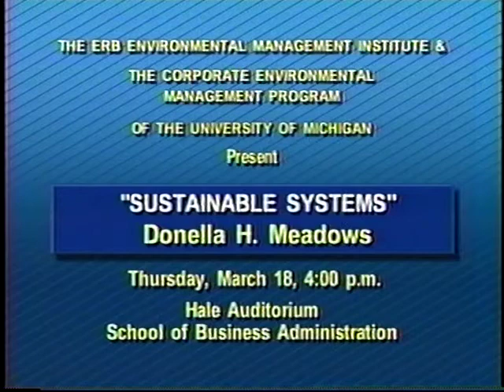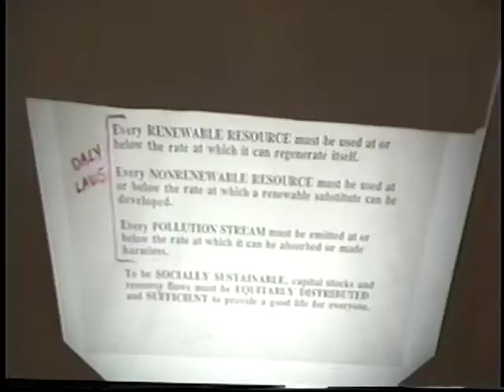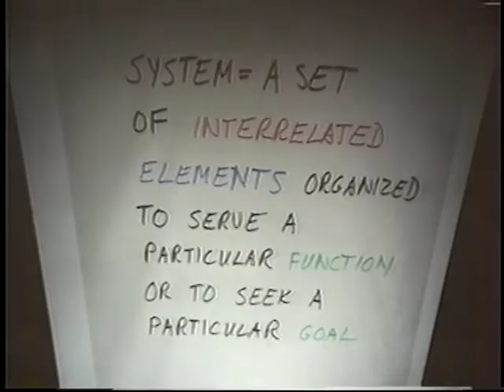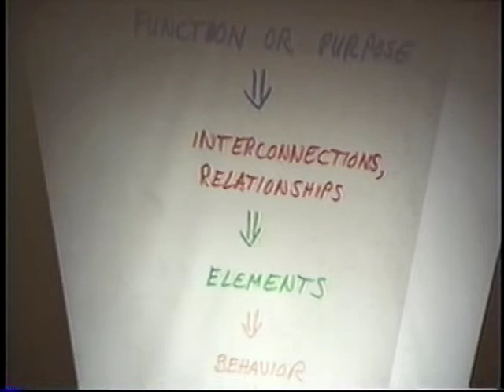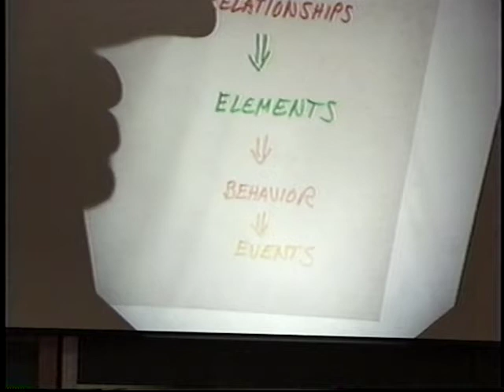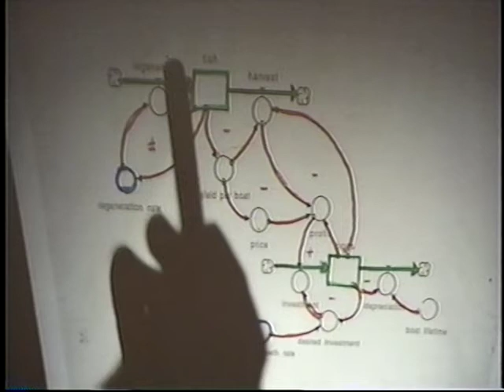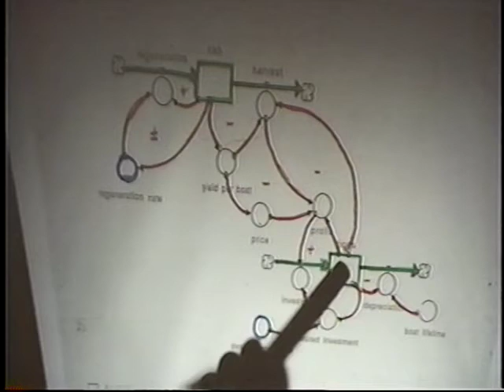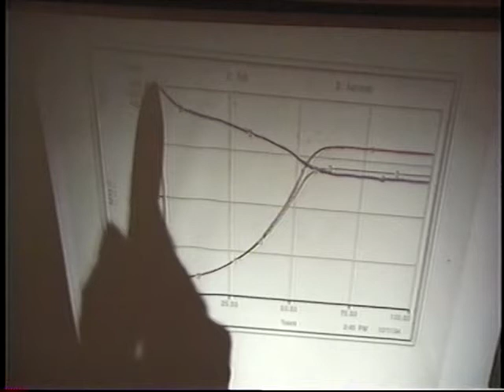Donella Meadows❘Sustainable Systems (1 of 4)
"SUSTAINABLE SYSTEMS" - Donella H. Meadows
Thursday, 4:00 p.m. March 18, 1999
Hale Auditorium
School of Business Administration

About her:
Donella Meadows was an American scientist, writer, and educator known for her work in the field of system dynamics and her activism on issues related to sustainability and the environment. She was born on 13 March 1941 in Illinois (USA) and died on 20 February 2001. His work focused on understanding complex systems and how they work, especially in the context of global sustainability.

Meadows is best known for her contribution to the book The Limits to Growth, published in 1972 by the Club of Rome. She was one of the co-authors of this influential report, together with her husband, Dennis Meadows, and other colleagues. The book used system dynamics models to assess the implications of continued economic growth in a world of finite resources. The report warned about the limits of the Earth's ability to sustain economic and population growth without negative consequences, such as natural resource scarcity and environmental damage.

Transcription and subtitles*: Rafael José Peris Salvador.